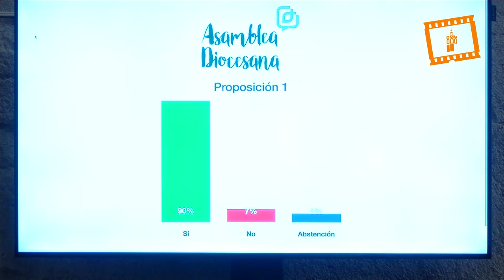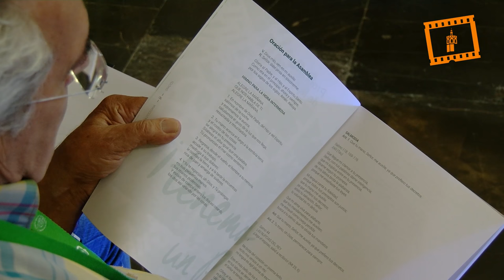Asamblea Diocesana en la Catedral de Valencia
Representantes de todas las parroquias aprueban en la Seo las propuestas para el nuevo Proyecto de Pastoral Evangelizadora.